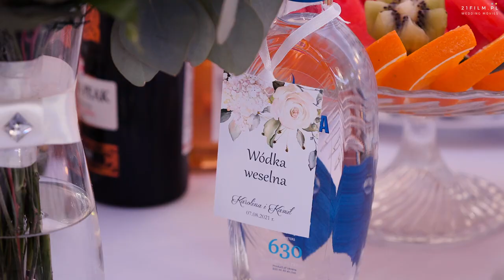🅷🅸🆃 Trailer ślubny 2021 Karolina i Kamil ❤ najpiękniejsza minuta ślubna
Trailer ślubny 2021 jako połączenie filmu ślubnego i stopklatek z filmu. To był niezwykły ślub i wesele, niezwykły teledysk ślubny 2021 - po prostu WOW! Trailer ślubny 2021 w RETRO Zapolice

"Miłość jest najwyższą siłą wszechświata, to ona wprawia w ruch gwiazdy" Dante Alighieri